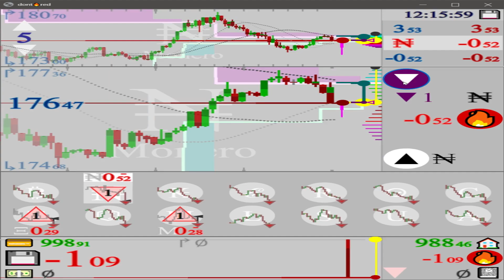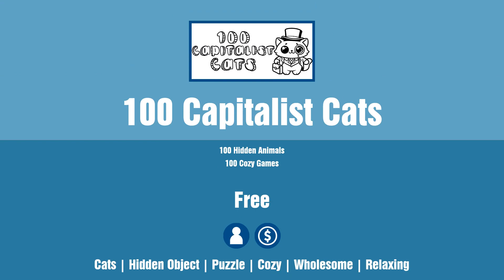New Steam Games - Sunday January 21 2024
Links to games and timestamps:
0:00 Intro
0:04 Spacetron
0:24 J and the Sewer World
0:44 My IShowSpeed
1:04 NINJA KATO 2
1:24 UltraNothing
1:44 The Oldest Edda
2:04 SoulBound
2:24 dont🔥red: SIM💾Trading
2:44 100 Capitalist Cats
3:04 Outro